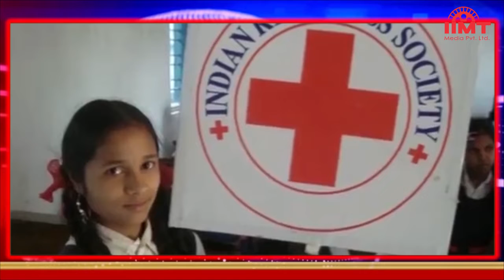आज का इतिहास@HISTORY OF THE DAY || 05-May || आज का राशिफल@TODAY'S HOROSCOPE || IIMT MEDIA